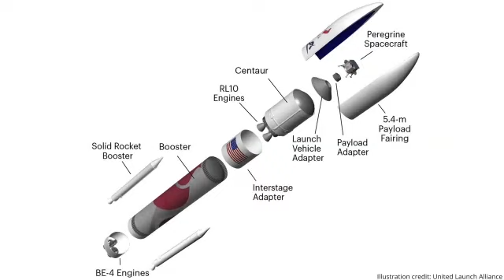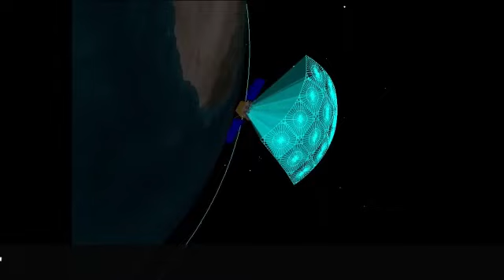Il Cosmo non aspetta! Puntata N°109 (SUB-ITA)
Il 31 gennaio 1966 viene lanciata Luna9 il primo oggetto ad effettuare un allunaggio morbido;
Arrivata la missione Axiom3 con un equipaggio commerciale;
Primo lancio per il nuovo lanciatore VulcanCentaur;
Allunaggio del lander giapponese SLIM;
Gli Emirati Arabi Uniti costruiranno l'Airlock ed il modulo di attracco per il LunarGateway;
Lanciato l'osservatorio spaziale Einstein realizzato in collaborazione con Esa;
Orienspace ha lanciato il più potente lanciatore a combustibile solido: GravityOne;
Ripresi i voli del veicolo suborbitale NewShepard.
Una puntata tutta da vedere commentata da un vero cosmonauta e sottotitolata in italiano.
Il Cosmo non aspetta!
Un sentito ringraziamento ad Alexandr Misurkin ed al Museo della Cosmonautica di Mosca.
Trovate le altre puntate sul canale di Alexandr Misurkin:
@Александр Мисуркин
Visitate il blog "Le storie di Kosmonautika"